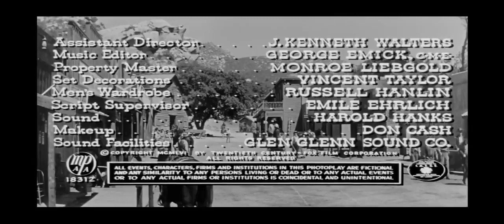Robert L. Lippert: The Quiet Gun (January 1957) FM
Sheriff Carl Brandon must uphold the law and prevent a lynching when his best friend is accused of murder and immorality by the townsfolk.